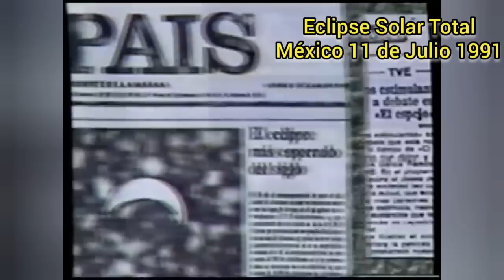29 AÑOS DEL ECLIPSE SOLAR TOTAL EN MÉXICO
Eclipse solar total en México el 11 de Julio de 1991